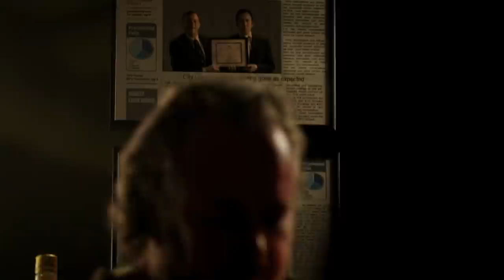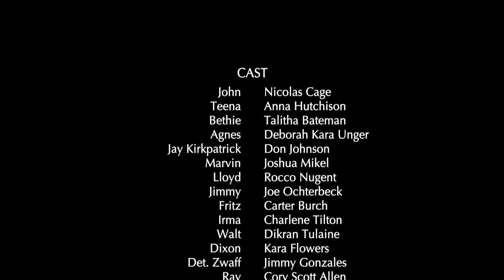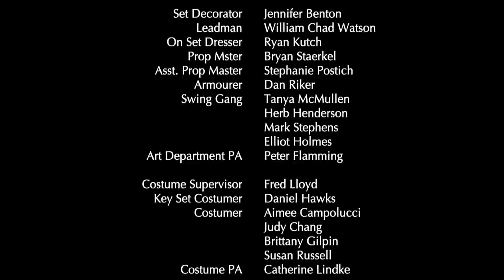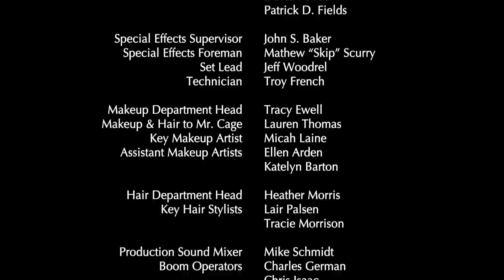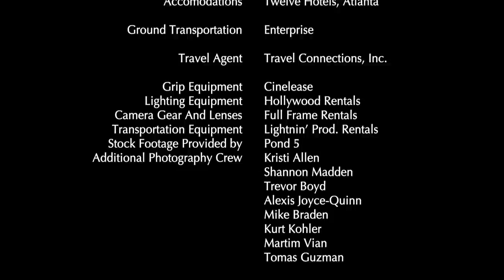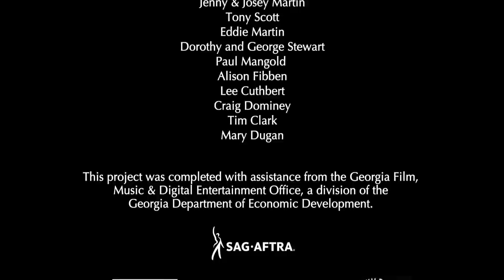İntikam Bir Aşk Hikayesi İndir – Türkçe Dublaj 1080p & Dual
HERKEZE MERHABA ARKADAŞLAR FİLM CİN OLARAK SİZLERE HİZMET VERMEKTEYİZ
İYİ SEYİRLER.